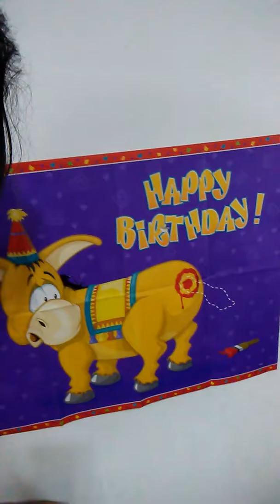Useing a blanket as a cape 😂😂😂